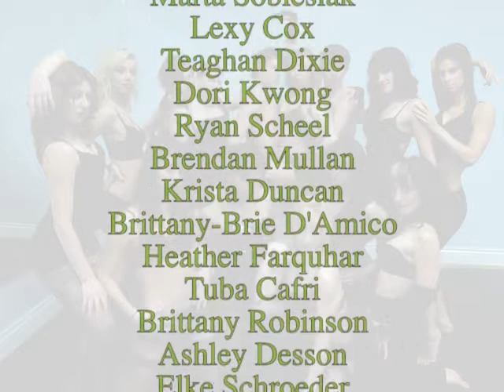Amazing Dance Production! Madonna-Themed Event!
LR Productions Presents: "Madonna - Sensual, Sexual & Passionate"

14 talented dancers took the stage at The Bazaar - 2nd Anniversary on November 27, 2010!

Choreographed by: Lindsay Ritter

Songs: Erotica, Waiting, Rain, Justify My Love
Dialogue: Clips from the movie "Truth or Dare"